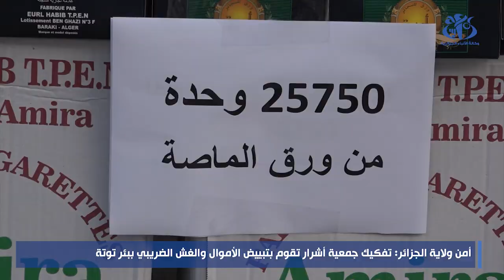أمن ولاية الجزائر: تفكيك جمعية أشرار تقوم بتبييض الأموال والغش الضريبي ببئر توتة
الجزائر(وأج)- تمكنت مصالح أمن ولاية الجزائر، ممثلة في فرقة الشرطة القضائية لأمن المقاطعة الإدارية بئر التوتة، من تفكيك جمعية أشرار تتكون من 3 أشخاص، كانت تقوم بتبييض الأموال والغش الضريبي، مع ضبط مبلغ مالي يقدر بـ 800 مليون سنتم، حسب ما أفاد به بيان لذات المصالح.